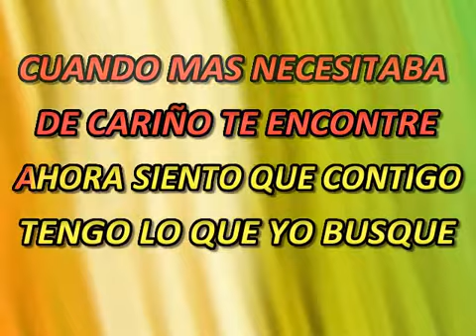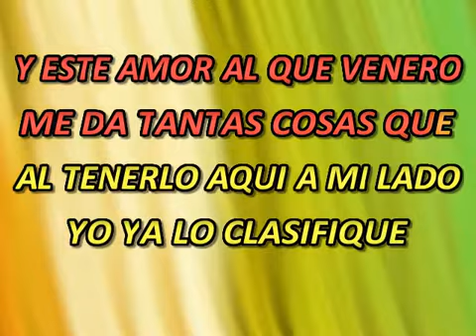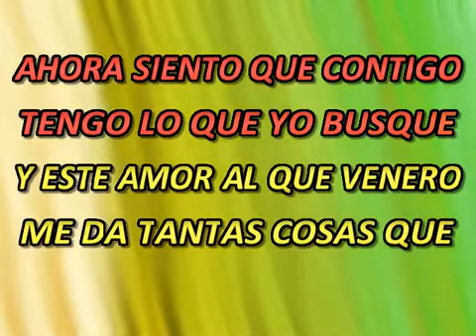DE CINCO ESTRELLAS KARAOKE SAUL NAVA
AQUI EL KARAOKE DE ESTA CANCION DE MI AUTORIA...PUEDEN VER EL VIDEO EN MI CANAL PARA QUE CHEQUEN LA TONADA Y LA PUEDAN INTERPRETAR, SALUDOS SUSCRIPTORES Y AMIGOS.